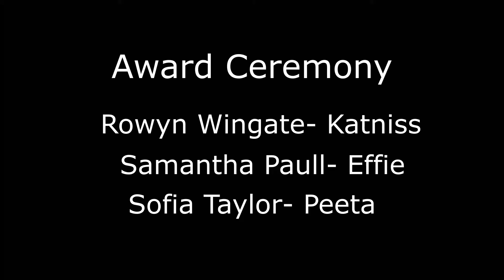Industry Showcase- Hunger Games with Acting for Kids and Teens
Hooray! Today was our industry showcase premiere! Acting for Kids & Teens presented our showcase to industry pros from local agencies like: Option Model & Talent, Cast Iron Studios, Free Spirit Casting, Actors in Action, East Side Theater, Zuri Model & Talent, Simon Max Hill Casting, Laki Karavias - Director.

HUGE thank you to the amazing Katie O'Grady. She's been such an inspiration to me! 💜

This is a reel cut of my parts, but you should definitely watch the entire reel